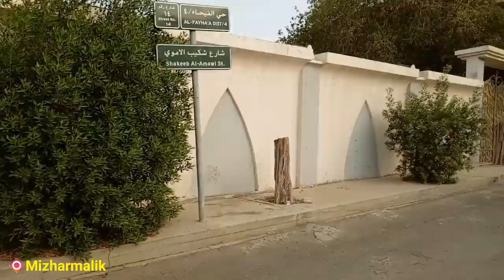TRIO YOUTUBER TRENDING GAGAL PANEN MANGGAH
TRIO YOUTUBER TRENDING GAGAL PANEN MANGGAH,,,vidio kali ini tadi nya mau panen mangga di rumah teman saya tapi gak jadi karna pas kerumah ternyata orang nya gak ada,,,simak vidio nya.

salam devisa negara ingat selalu berusaha dan berdoa semoga bahagia,,,aamiiin.

trumakasih,,,selamat menonton,,,!!!